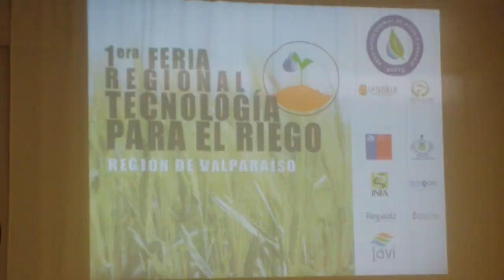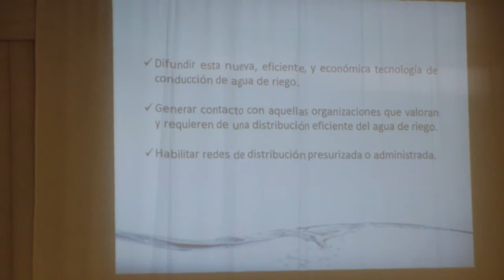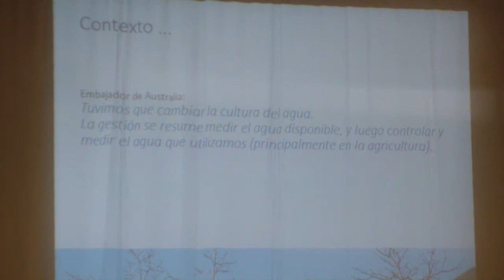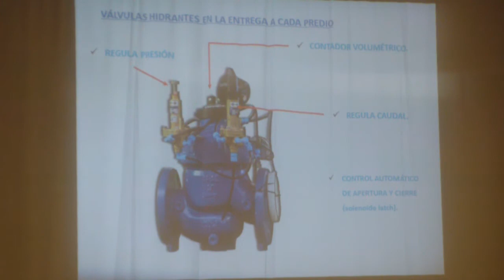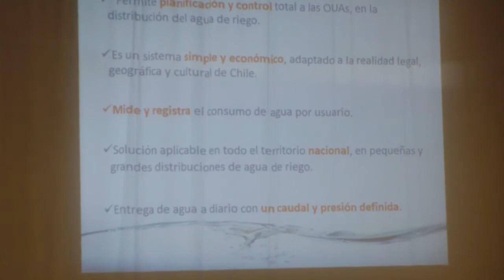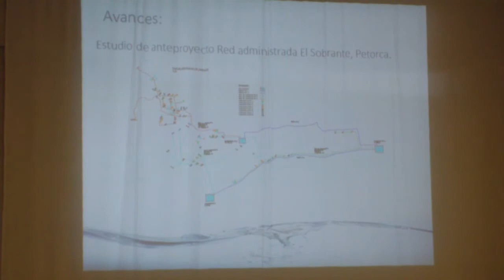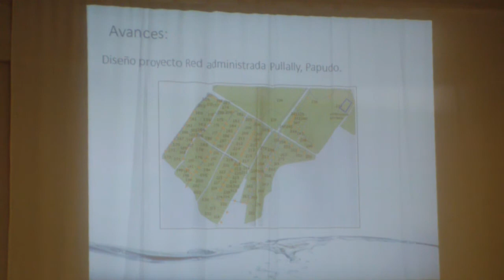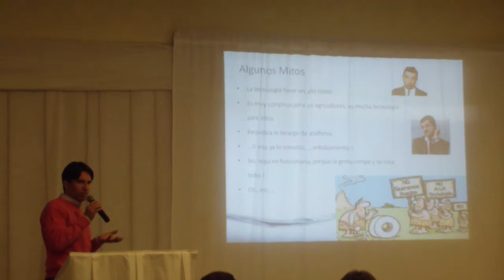Redes de distribución PRESURIZADA para el RIEGO 💧🌱 - Michel Maureira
Michel Maureira, Generte general de Hydroamb, nos hablará sobre las redes de distribución presurizada para riego, ya sea desde sus aspectos técnicos hasta sus los mitos infundados que hay de acuerdo a esta tecnología.

Agradecimientos a 👏
💥Hidroamb

🛒Productos Recomendados
►DISEÑO AGRONOMICO E HIDRAULICO DE RIEGOS AGRICOLAS A PRESION
►Riego en cultivos: fundamentos y manejo
►Bases Tecnicas Para El Riego Presurizado
►Riego eficiente de áreas verdes: Diseño de un Modelo para la Localización y Selección de Aspersores de Riego

📽️Videos Recomendados
►Cálculo de MOMENTO de RIEGO 💧 CRUSO GRATUITO - Balance hídrico, Evapotranspiración, Capacidad de Campo, Punto Marchitez Permanente
►RIEGO y DRENAJE 💧 Agrícola, Diseño de Sistemas de riego por surcos, aspersión, goteo, tazas entre otros CURSO GRATUITO
►RIEGO por GOTEO 💧 Cómo diseñar, mantener y otros aspectos importantes CURSO GRATUITO Clases, ejercicios y práctica
►RIEGO por GOTEO 💧EJERCICIOS prácticos en pizarra de nuestro CURSO GRATUITO de riego y drenaje agrícola
►Cómo ARMAR y MANTENER un 💧 SISTEMA de RIEGO PRESURIZADO o por goteo, aspersión, exudante, microaspersión, etc en la PRÁCTICA